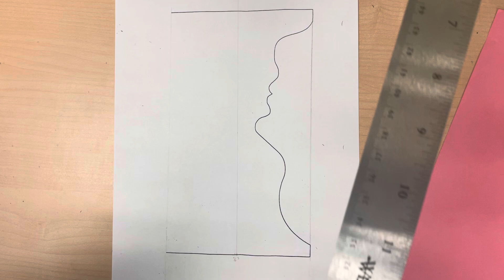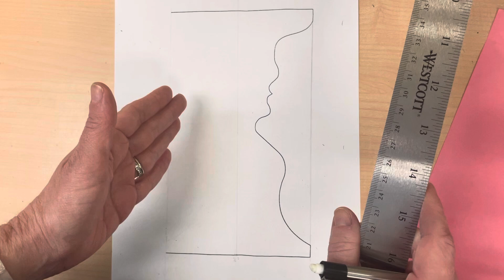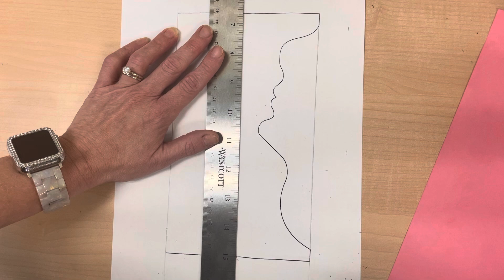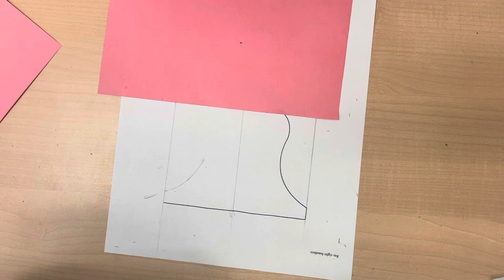Vase face positive and negative space